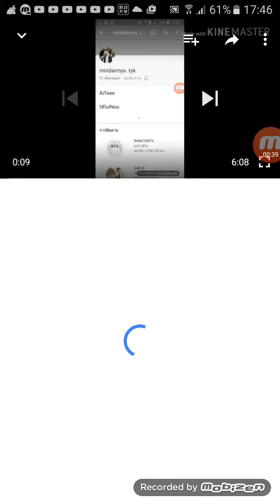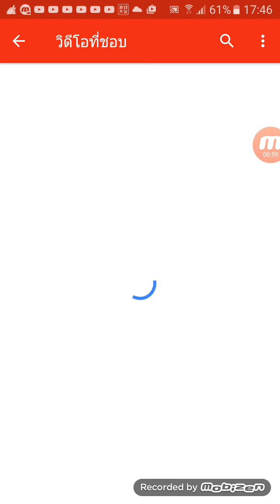Extra sword:โปรโมทเเชเเนล mindarmys.tyk ปัญญาอ่อนสัสๆ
《555》อย่าลืมซับด้วย กากสาส ลอกคลิปเขามา